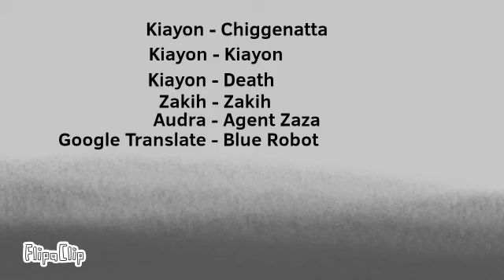Chicken Assassin - S1 Ep1 - Double Threat